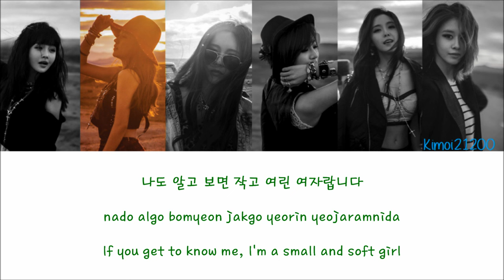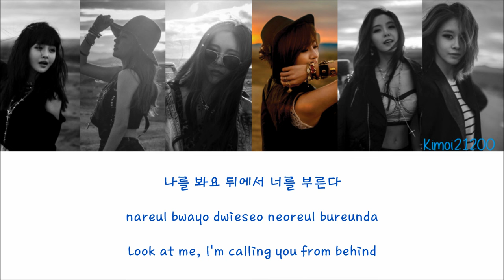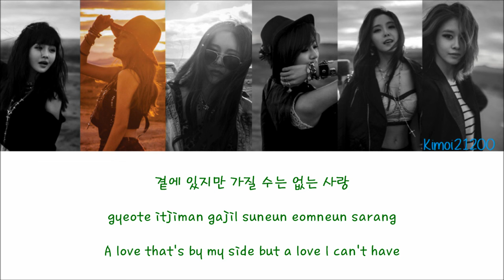T-Ara - Hurt (아파) [Hangul/Romanization/English] Color & Picture Coded HD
Requested by: Kawaii Charm & Monik Dj

Color Code:
Boram - Red
Soyeon - Green
Eunjung - Blue
Qri - Pink
Hyomin - Purple
Jiyeon - Orange
Artist: T-Ara
Song: Hurt (아파)
Mini Album: Again
Credits:
Hangul: music.daum
Romanization: thelapan
Translation: pop!gasa
Color Coding: colorcodedlyrics
Subbed: Kimoi21200